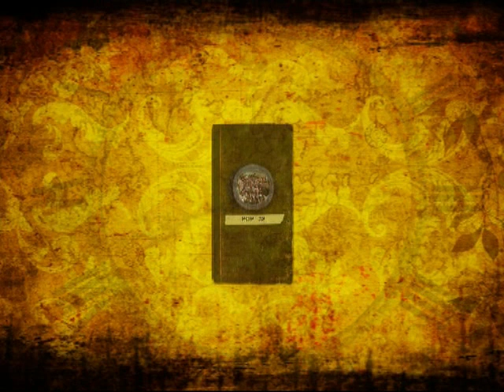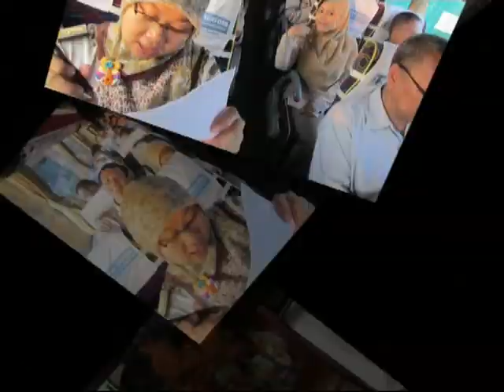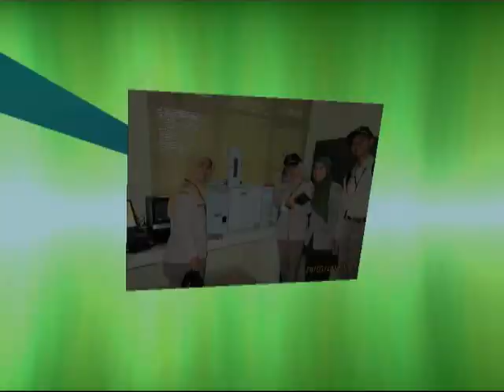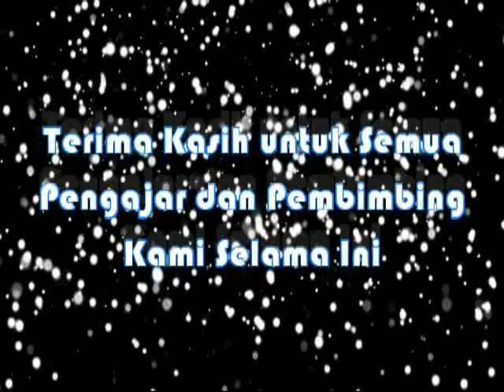Inagurasi Pelatihan Teknis Dasar POPT Terampil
Mohon maaf,, diakui memang banyak yang tidak dapat ditampilkan dalam video story board ini...